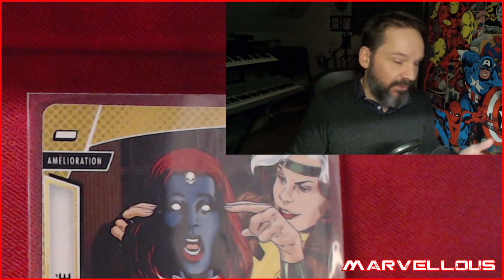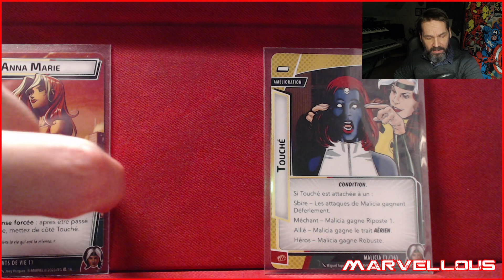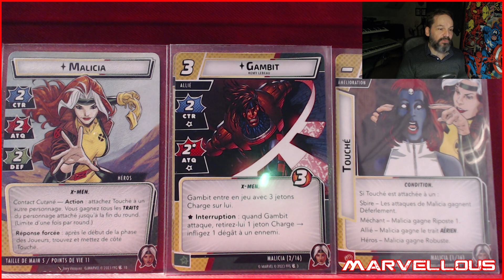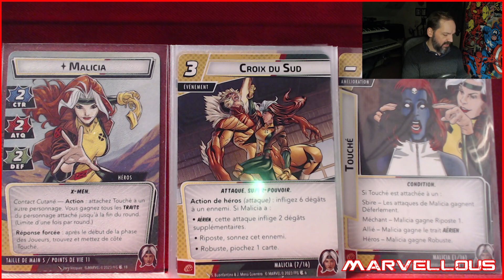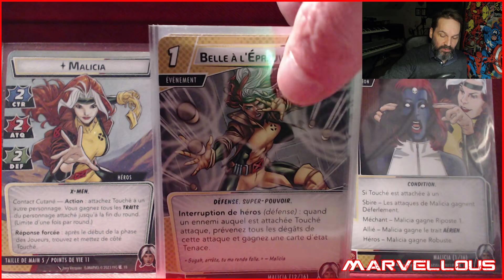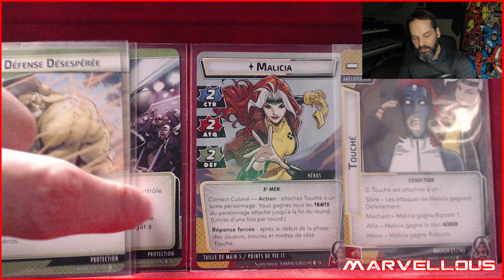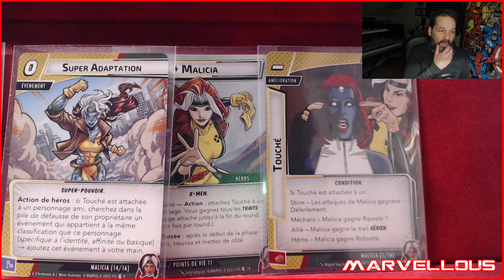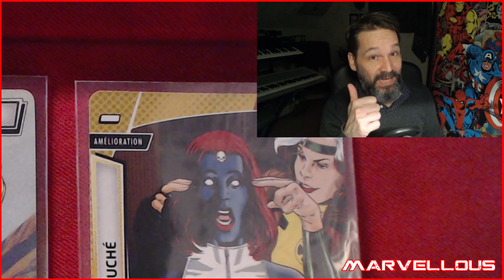MALICIA : la touche à tout ! Analyse du deck #46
Retrouvez toutes les semaines la présentation des différents héros du fabuleux jeu Marvel Champions.
- Présentation des decks
- Commentaires sur les nouveautés
- Conseils pour les débutants
- Analyses sur le méta

N'hésitez pas à commenter et à donner votre avis sur mes impressions.